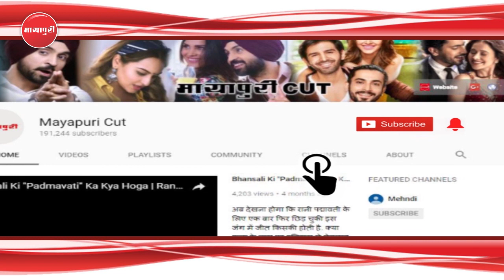"Nawazuddin Siddiqui" Ne Share Kiya "Bal Thackeray" Banne Ki Journey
बायोपिकके चल रहे इस ट्रेंड में एक और बायोपिक नवाजउद्दीन सिद्दीकी लेकर आ रह हैं। उनकीक कहानी शिव सेना चीफ बाला साहब ठाकरे के उपर है। हाल ही में फिल्म का टीजर लाट किया गया है जिसमे नवाज हुबहु बाला ठाकरे की तहर नज़र आ रहे हैं चलिए जानते हैं नवाज़ से उन्हें ये कैरेक्टर प्ले करनेमें कितना मजा आ रहा हैं।